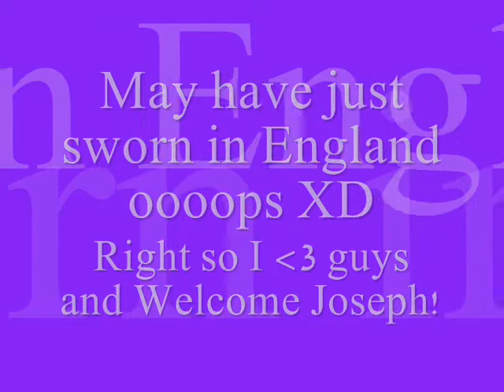167: The Boy Who Waited (Trock totally part of the theme)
Okay so Luciano is gonna get PUNISHED XDD